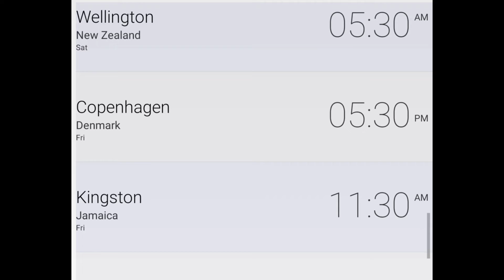Vanitas no Karte Part 2 Episode 3 Release Date And Time